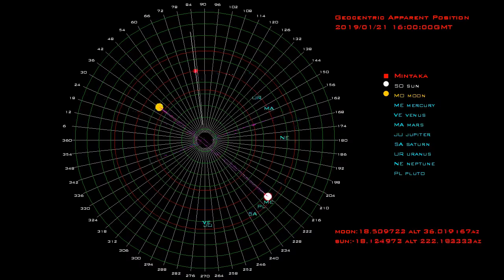20190121 Eclipse Moon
Eclipse of the Moon 20190121